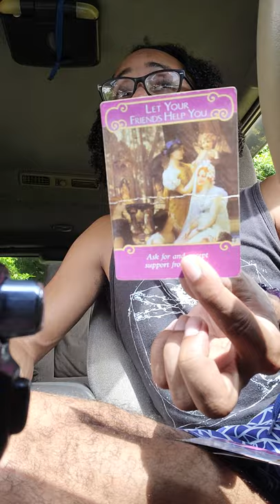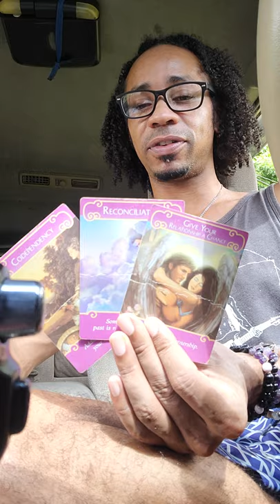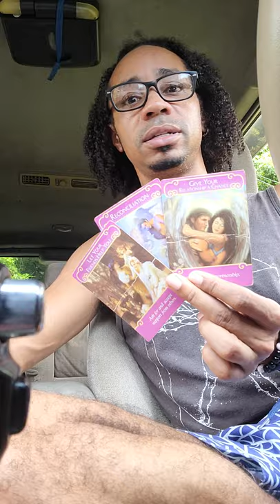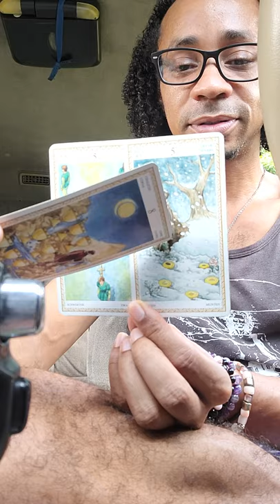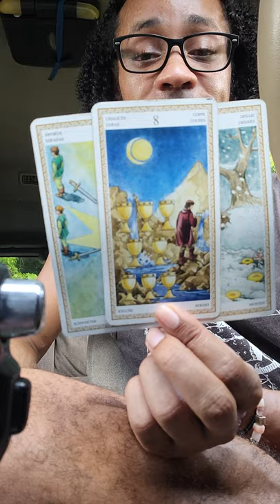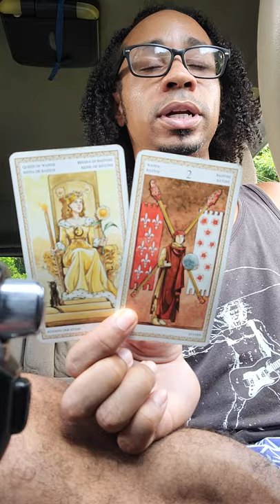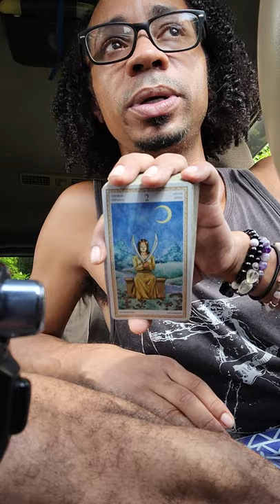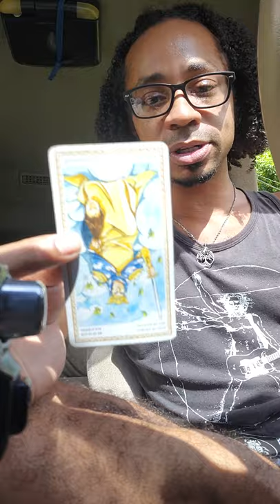💖 They're Getting Something Out Of Your Relationship 💖 - Collective Love Reading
🔮Timestamps🔮
00:00 - Intro
00:30 - Storytime
06:00 - Reading Starts